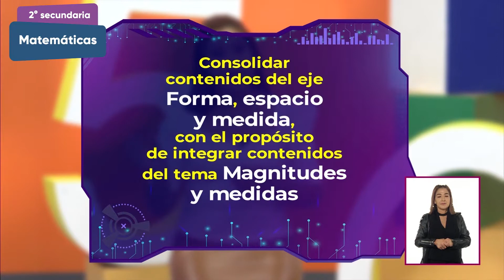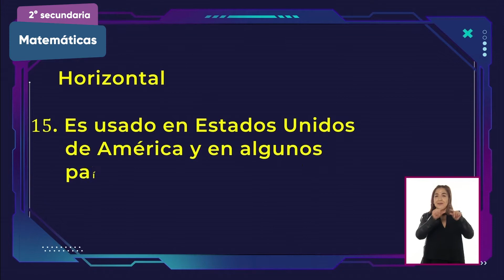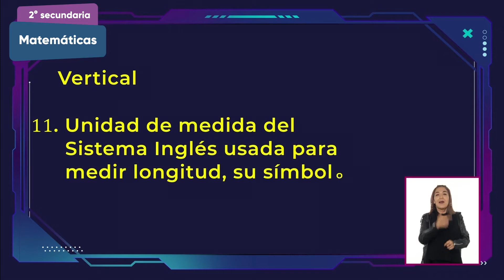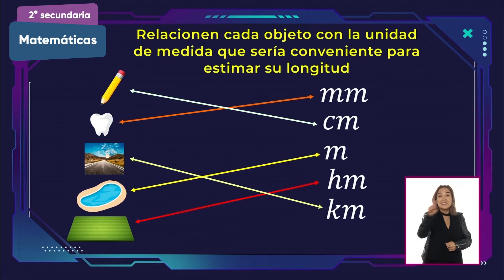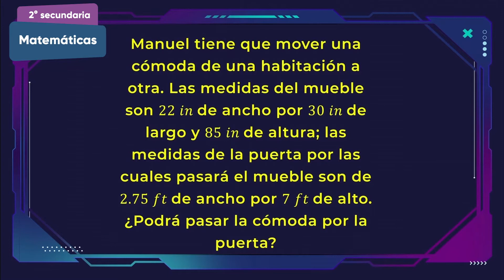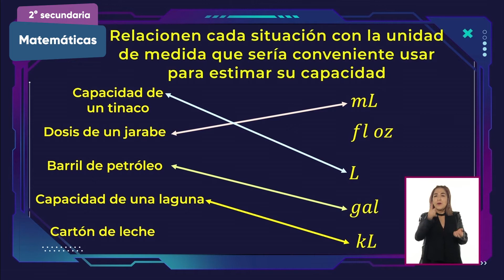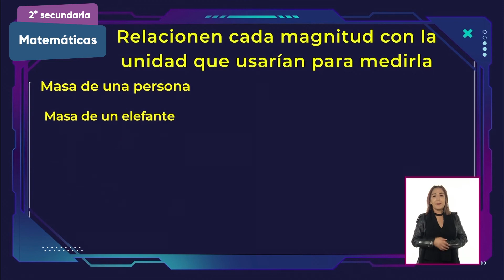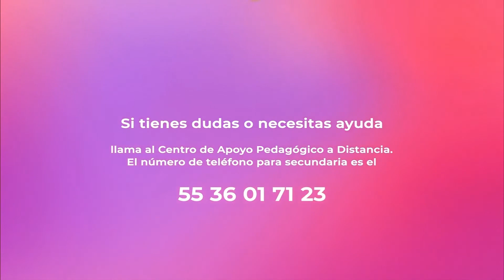2° secundaria » Matemáticas » Magnitudes y medidas